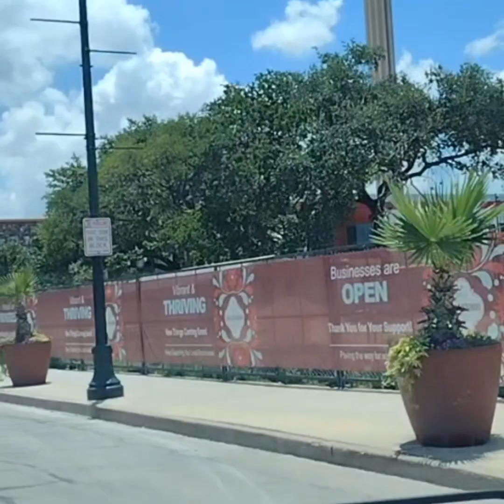downtown sanantonio texas